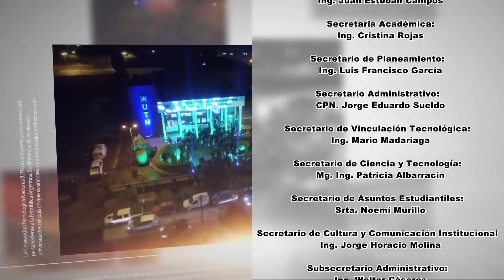UTN TV - Programa 17-09-2022